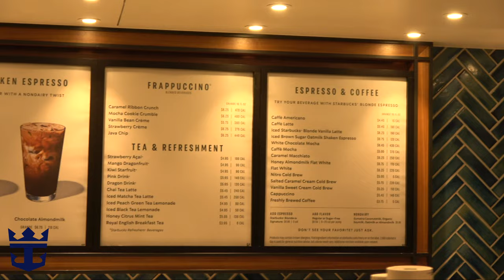Odyssey of the Seas: Royal Esplanade Tour (4K)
In 1999 Royal Caribbean introduced a first of it's kind feature with the Royal Promenade on the Voyager of the Seas. This new four level space created a large passageway on deck 5 that traveled through the middle of the ship connecting the forward atrium to the aft atrium. With the launch of the Quantum of the Seas in 2014 this concept was transformed into the Royal Esplanade. This new two level take on the venue features a large square on deck 4 where events can take place near the aft atrium with a winding hallway to the forward atrium.

The Royal Promenade was a single large hallway and event space on deck 5, and the Royal Esplanade is similar on deck 4 of the Quantum Class. In addition to that though, the Royal Esplanade features a second passageway on deck 5 that travels through several venues including the Bionic Bar, the first robotic bar at sea, as well as the classic Schooner Bar.

This tour was filmed during the 4/9/2022 8 night Southern Caribbean sailing from Ft. Lauderdale.

Content:
0:00:00 Intro
0:00:16 Deck 4 Forward
0:01:04 Crown and Compass British Pub
0:02:12 Starbucks at Sea
0:02:54 Cafe Promenade
0:03:30 Sorrento's Pizzeria
0:04:25 Boleros Latin Club
0:05:40 Guest Services
0:05:55 Esplanade Center
0:06:49 Shore Excursions
0:07:02 Wonderland Imaginative Cuisine
0:07:58 Bionic Bar
0:08:28 Izumi Japanese Cuisine
0:09:42 Schooner Bar
0:10:00 Chops Grille and Chef's Table
0:11:59 Focus Photo Gallery
0:12:36 Next Videos